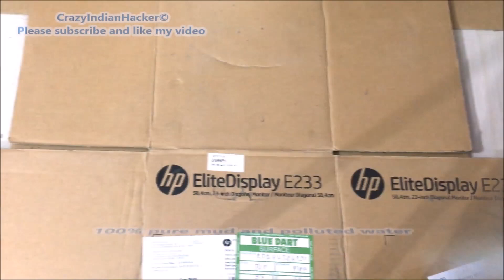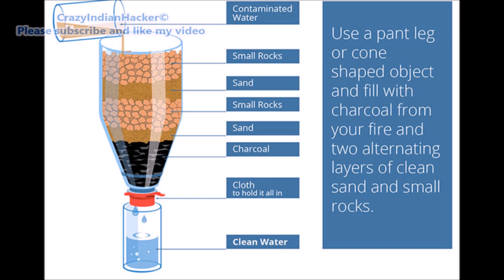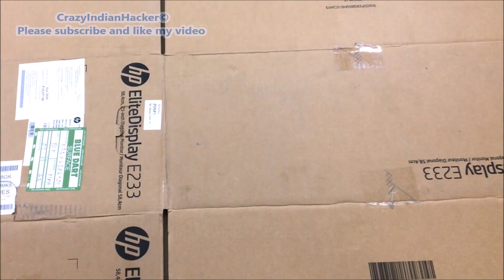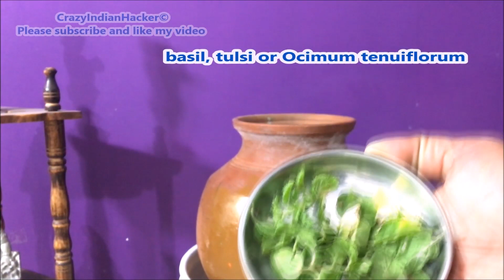Without Power-Without Machine- How To Make 5 Stage Water Purifier At Home || 100% Ayurvedic Purifier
mud pot water purifier without power